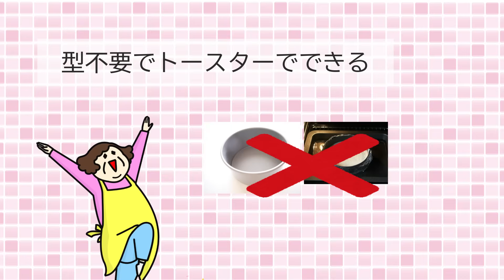【型不要でトースターまで５分】基本のチーズケーキ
型はアルミ箔で手作り、トースターで焼くチーズケーキのレシピ。